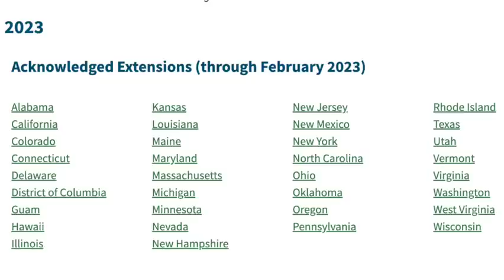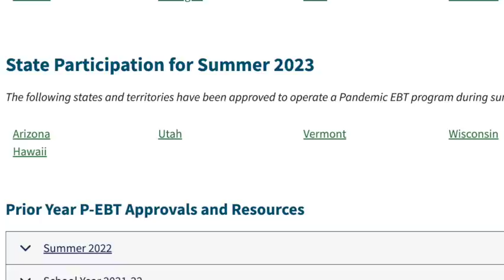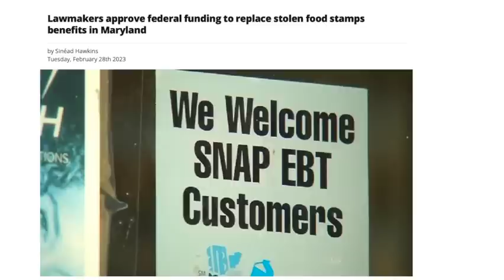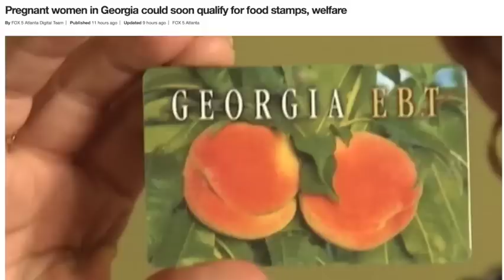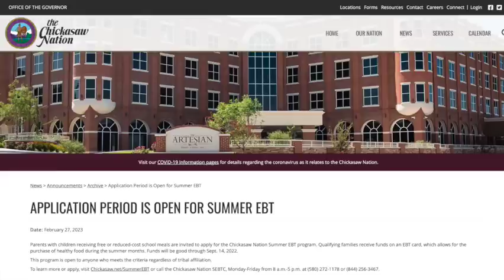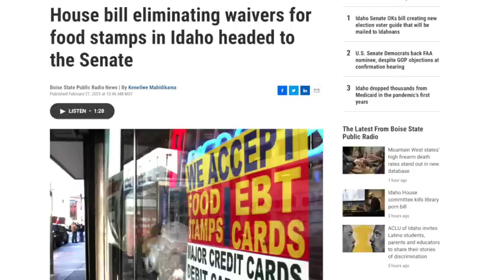PANDEMIC EBT: SNAP BENEFITS ENDING + NEW EBT BILLS TO HELP FAMILIES & REIMBURSEMENT TO FRAUD VICTIMS